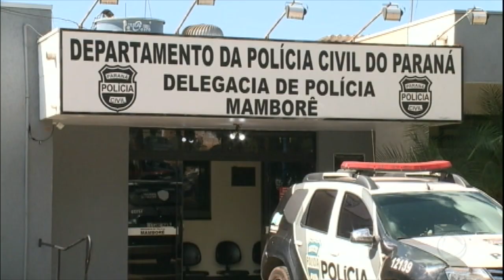Corrida entre caminhões provoca morte de uma família no Paraná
A família, que morava na zona rural de Mamboré (PR), voltava do supermercado quando um caminhão bateu de frente com o carro.